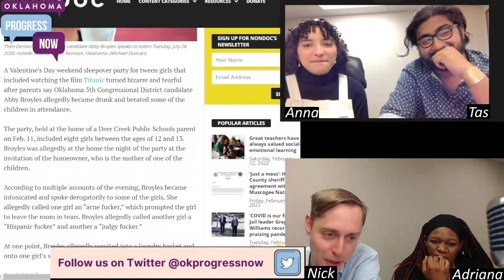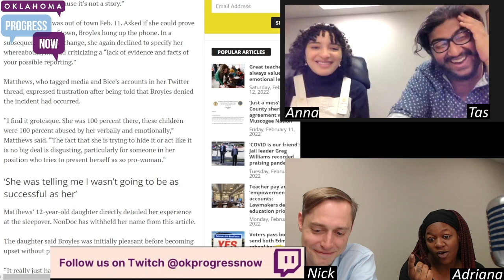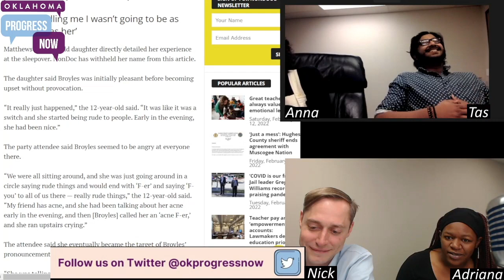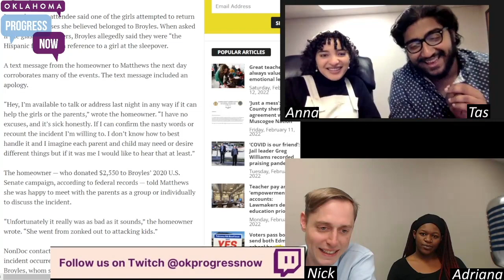Adriana Has Something To Say About Abby Broyles!